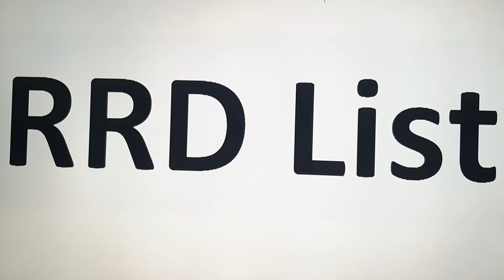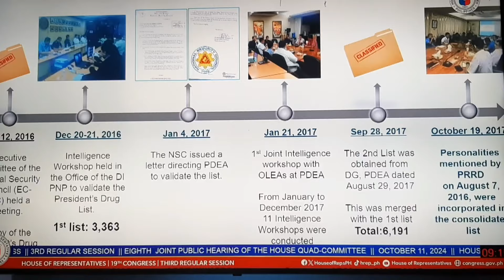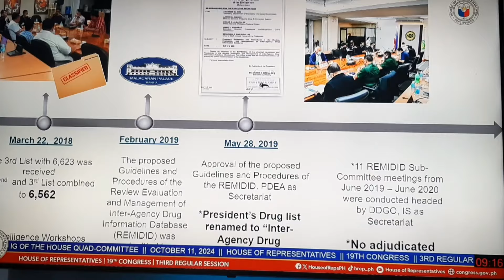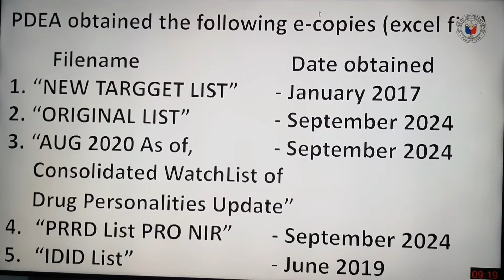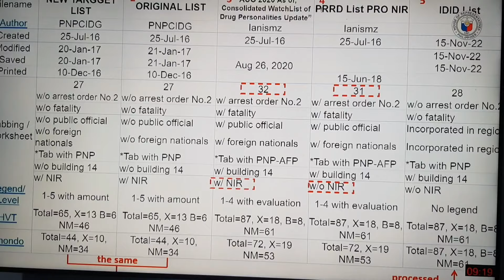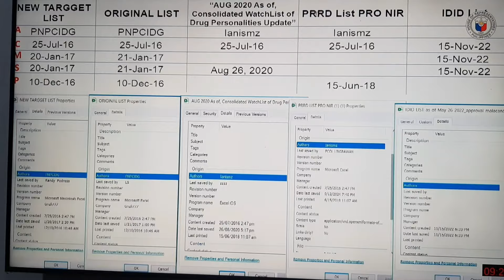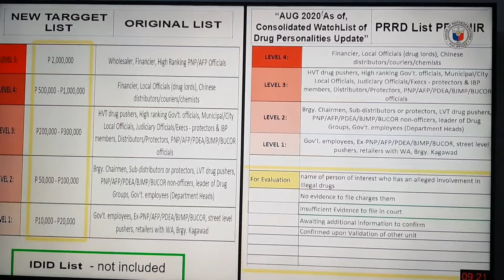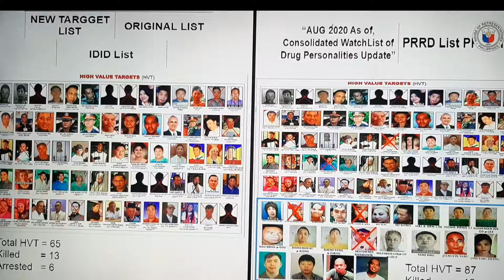COL. GARMA BINUNYAG NA LAHAT NG NALALAMAN NEW PRRD LIST INILABAS NA